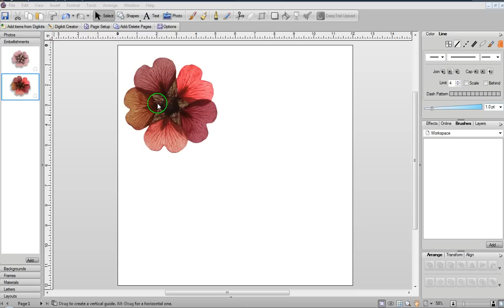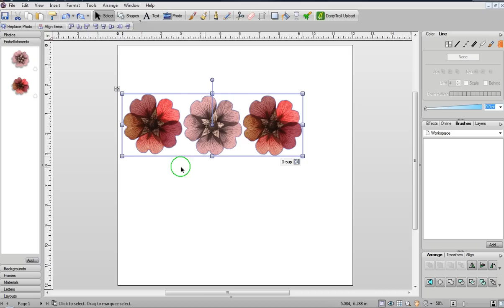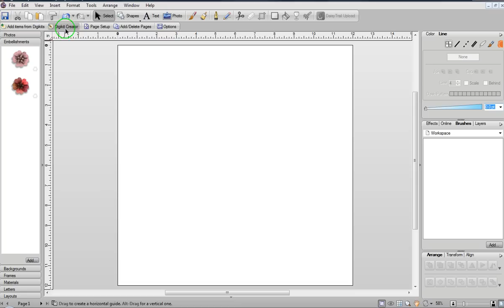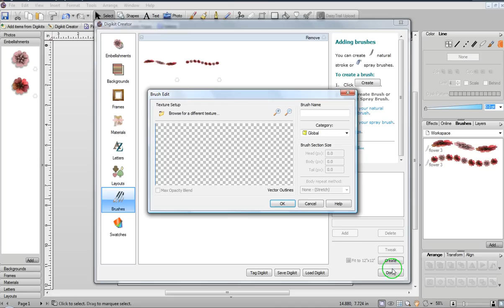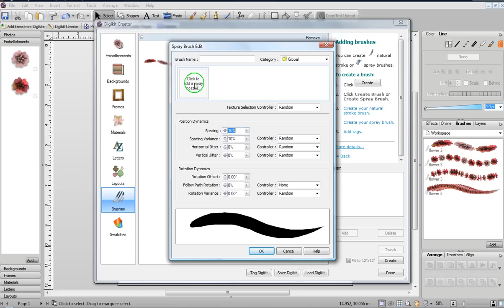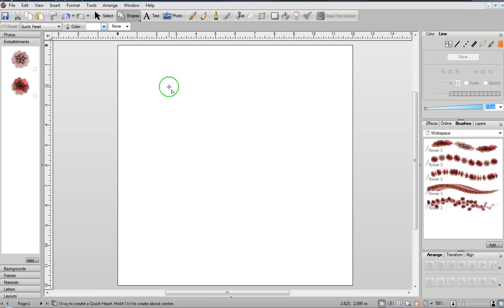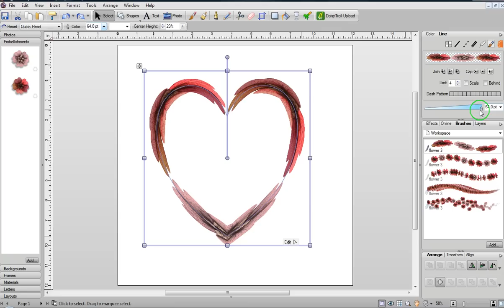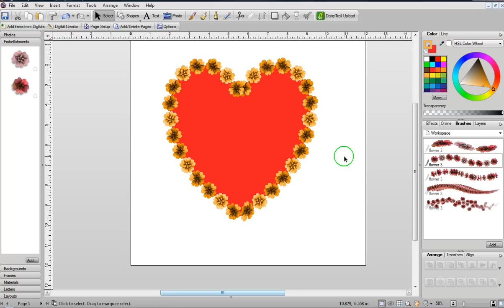Digital Scrapbook Artist. Make Your Own Brushes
How to make your own brushes in Digital Scrapbook Artist.